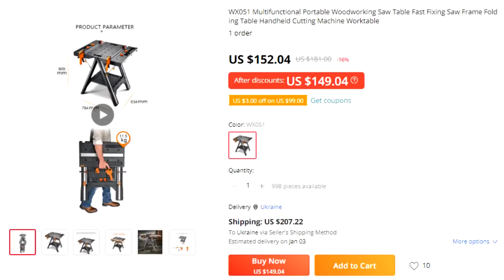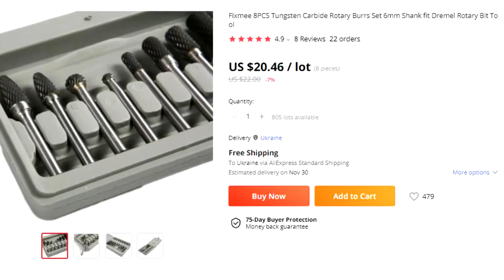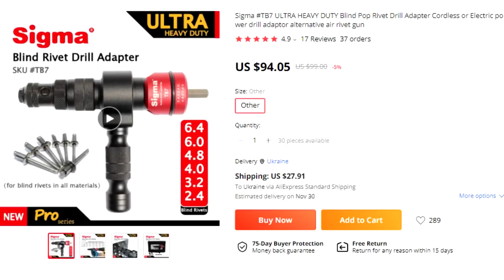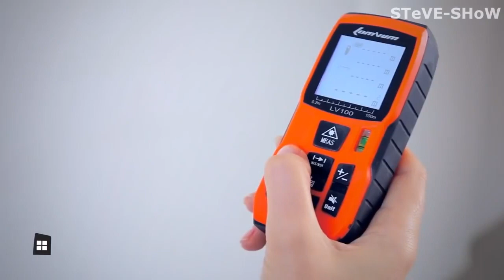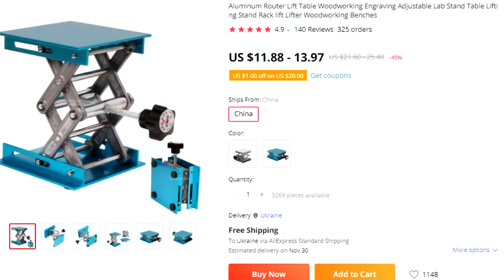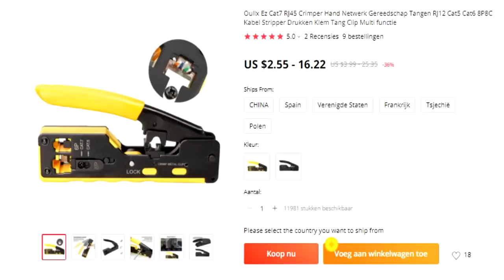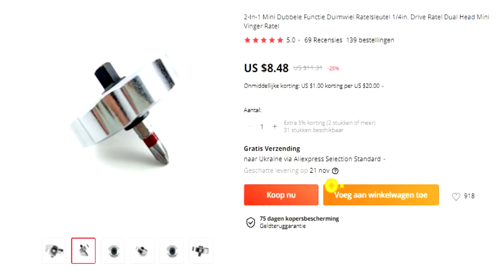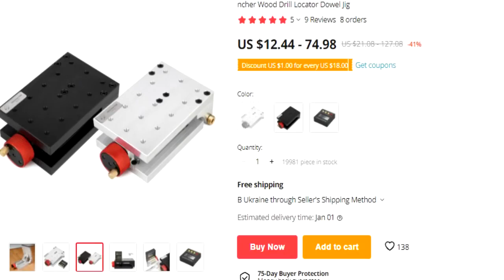КИТАЙЦЫ ПРИДУМАЛИ ТОЛКОВЫЕ ИНСТРУМЕНТЫ ДЛЯ МУЖИКОВ! 40 КРУТЫХ ИНСТРУМЕНТОВ С ALIEXPRESS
Всем привет! Собрал для Вас подборку 40 КРУТЫХ ИНСТРУМЕНТОВ С ALIEXPRESS , которые можно будет приобрести на ALIEXPRESS, а для самых стойких будет КОНКУРС в конце видео.

КИТАЙЦЫ ПРОДОЛЖАЮТ УДИВЛЯТЬ НАС. 40 ЛУЧШИХ ИНСТРУМЕНТОВ из Китая. ЧЁТКИЕ ИНСТРУМЕНТЫ С ALIEXPRESS

00:00 Вступление
00:20 1. Раскладной столярный стол
01:18 2. Ручной фрезер
01:51 3. Термостойкий вентилятор
02:27 4. Мини-горелка
03:05 5. Набор фрез
03:39 6. Опорные кронштейны
03:59 7. Люкс-метр
04:24 8. Аккумуляторный степлер
05:25 9. Прямоугольный адаптер
05:53 10. Ручной ткацкий станок
07:01 11. Держатель для УШМ
07:38 12. Заклепочный адаптер
08:20 13. Универсальный гаечный ключ
09:01 14. Направляющие для сверления
09:30 15. Лазерный дальномер
10:15 16. Отвёртка с механизмом подачи бит
10:48 17. Термоусадочные гильзы
11:27 18. Измерительная лента брелок
11:39 19. Портативная мини-помпа
12:08 20. Подъемный лабораторный столик
12:33 21. Звуковой датчик освещения
13:09 22. Регулируемый кондуктор
13:35 23. Изоляционная термоусадочная трубка
14:07 24. Цифровой инклинометр
14:48 25. Двусторонние свёрла
15:16 26. Беспроводная циркулярная пила
15:34 27. Обжимные клещи
16:04 28. Мини-паяльник TBL-DES
16:34 29. Аккумуляторная дрель LOMVUM
17:01 30. Светодиодный фонарик Makita
17:43 31. Мини-аппарат для точечной сварки
18:14 32. Электрическая шлифовальная машинка
19:04 34. Цепной труборез
19:28 35. Трещоточный мини-ключ
19:55 36. Кондуктор для стяжки
20:23 37. Поворотный битодержатель
20:57 38. Ручной гвоздезабивной инструмент
21:42 39. Регулируемый механический стол
22:15 40. Индукционная нагревательная плата

Условия конкурса:
2. Быть подписанным на этот канал;